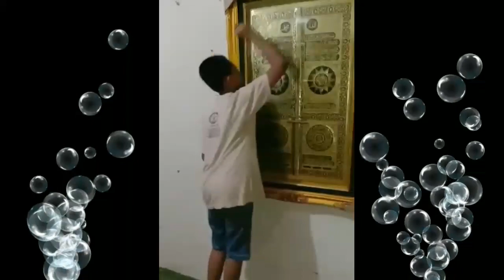Drama dokter dokteran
Adek nafiza bercita cita menjadi dokter,semoga cita citanya terwujut.yuk tonton vidionya sampai habis.